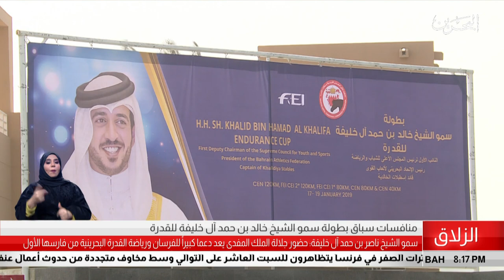البحرين مركز الأخبار : سمو الشيخ ناصر بن حمد يرفع شكره وتقديره لجلالة الملك المفدى 19-01-2019